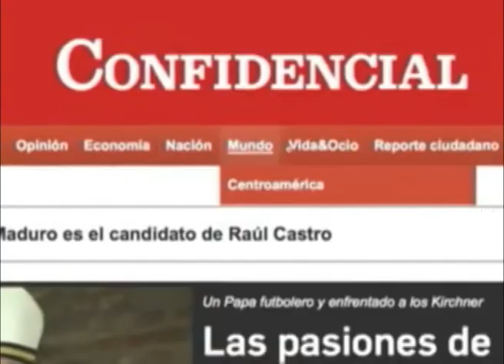1 de Noviembre: Marcha departamental contra el canal en Rivas